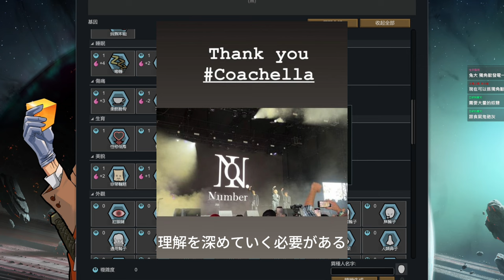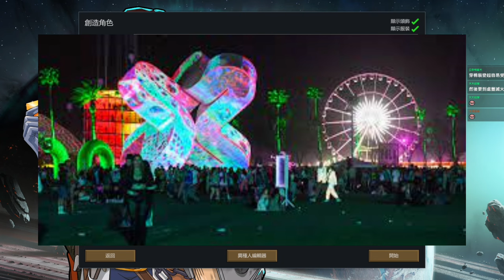【平野紫耀】Number_iファンの狂乱的な広報活動：彼らがコーチェラで展開した広報活動は、単なるファンによる活動ではなく、まさに「文化交流」そのものだったと言えるだろう。